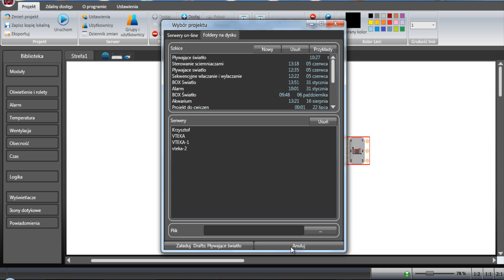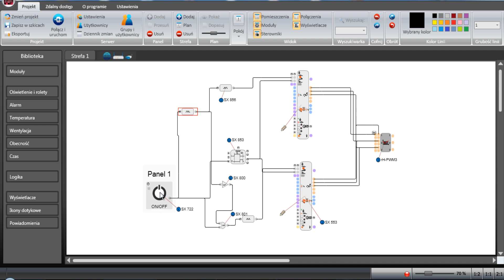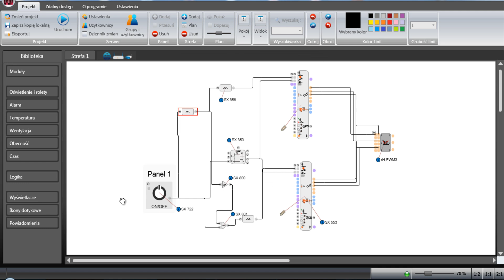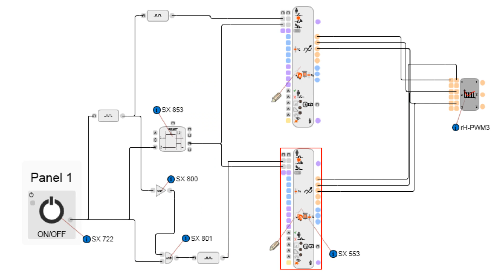F&Home Radio #8, szkic - pływające światło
electric money Pozostałe filmy z serii F&Home
F&Home Radio szkic #8, szkic - pływające światło kontakt biznesowy
Dziękuję :)